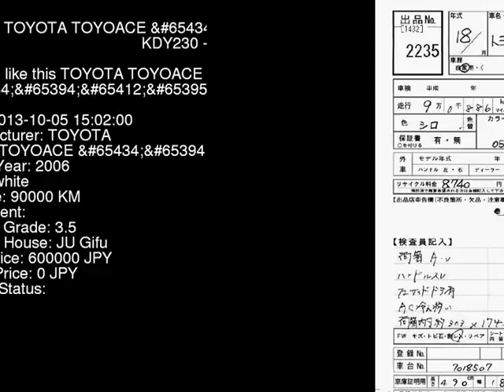2006 TOYOTA TOYOACE _TB KDY230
the Authority on JDMs since 2007!  . Details on this car from auction in Japan